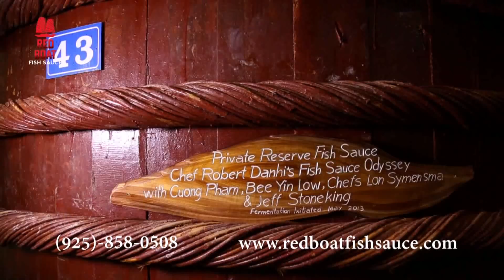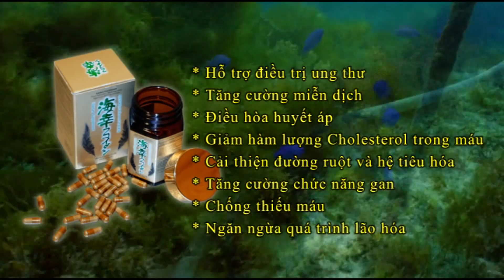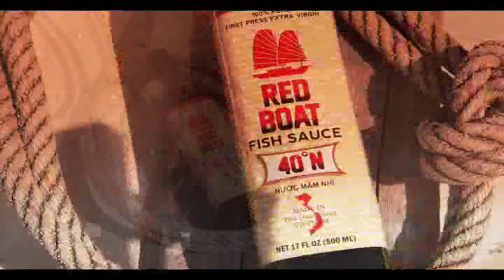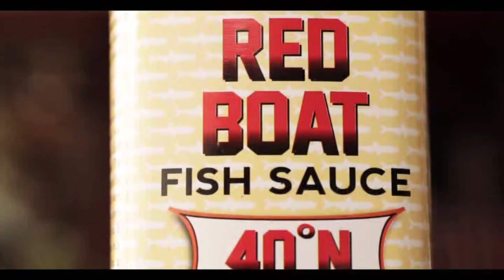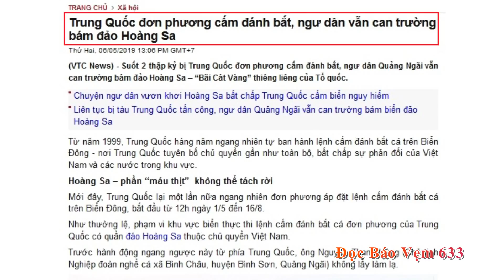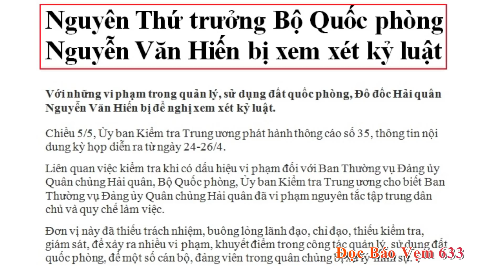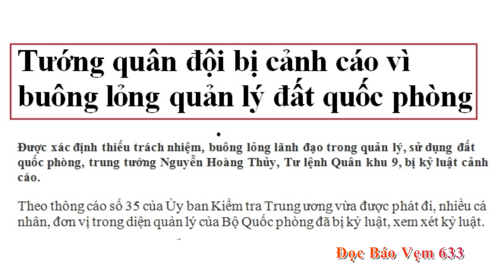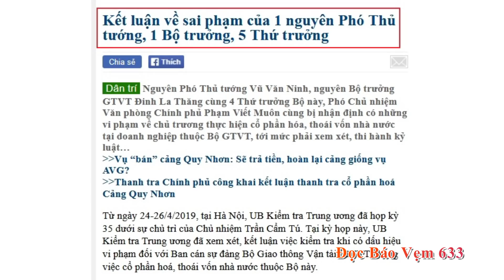Đọc Báo Vẹm 633 Ngày 13/5/2019